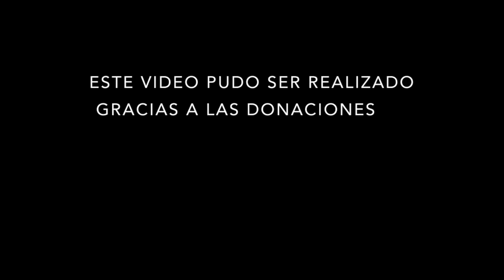José Francisco Cuevas - La dictadura sanitaria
Defendemos las ideas del mundo libre.